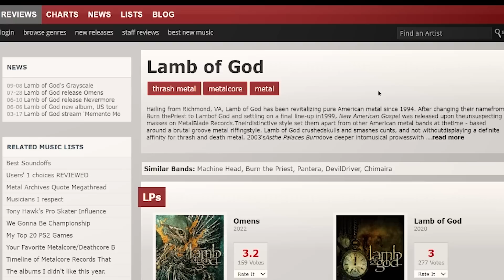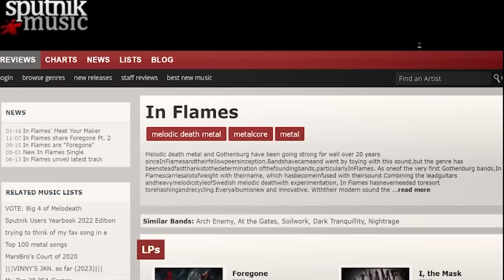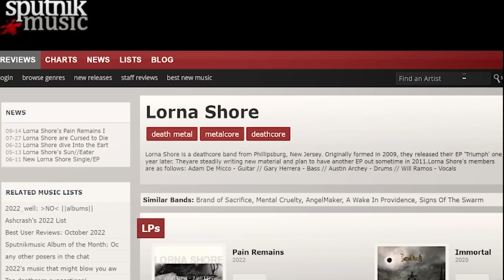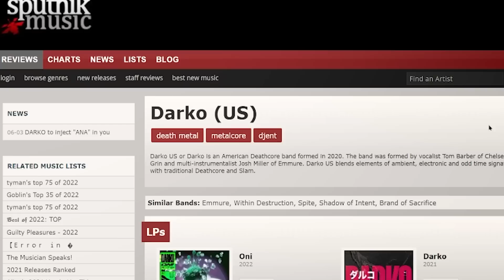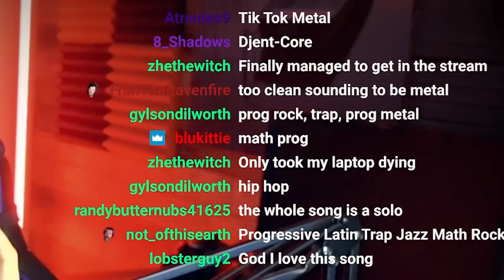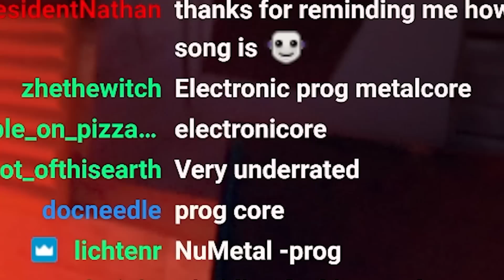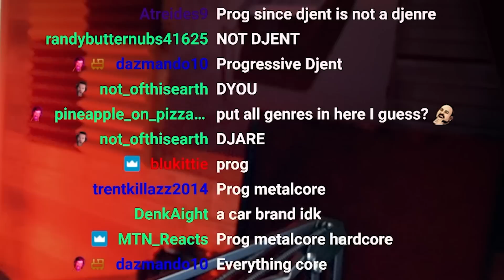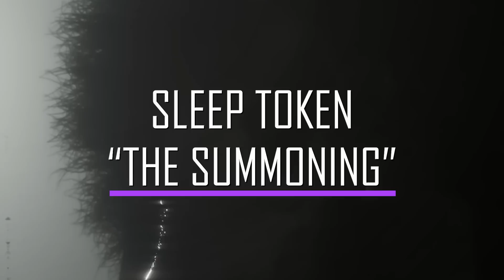Can You Guess The Bands Music Genre? (not as easy as you think)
Metal has a lot of subgenres but how well do you know your genres and your bands? Fun little game not to be taken too seriously. Educational but also just for fun to help identity our favourite bands exact sound.

Intro: (0:00)
Lamb Of God: (0:31)
Parkway Drive: (1:07)
In Flames: (1:49)
Slipknot: (2:38)
Loathe: (3:25)
Dream Theater: (4:43)
Lorna Shore: (5:38)
Darko US: (7:30)
Polyphia: (9:24)
Northlane: (10:26)
Knocked Loose: (11:33)
Kublai Khan TX: (12:43)
Periphery: (13:34)
Sleep Token: (14:33)